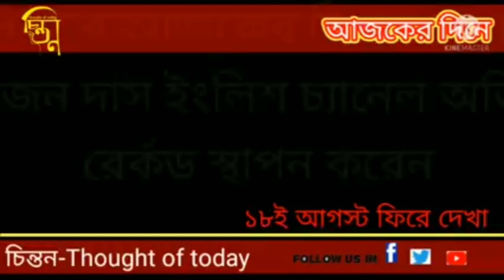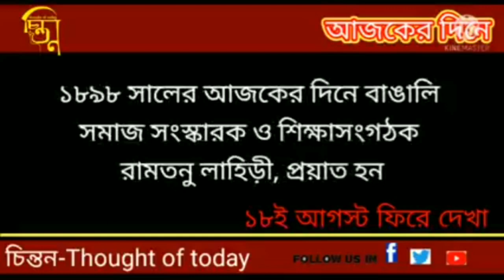১৮ ই আগস্ট ফিরে দেখা